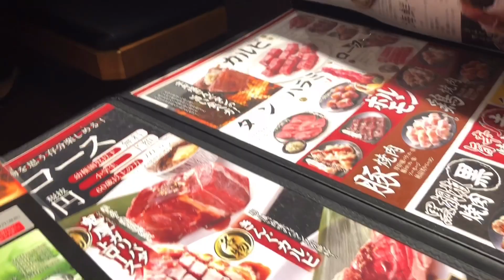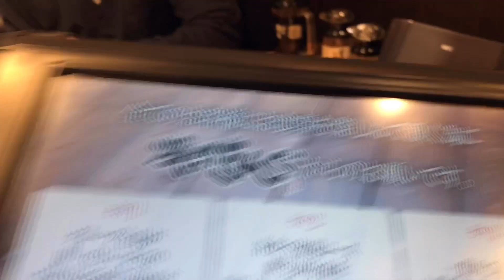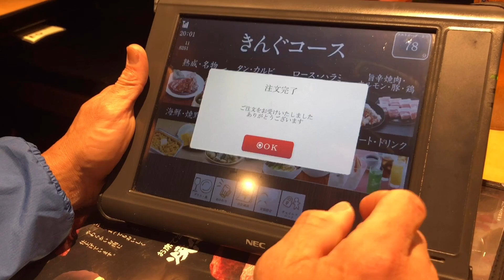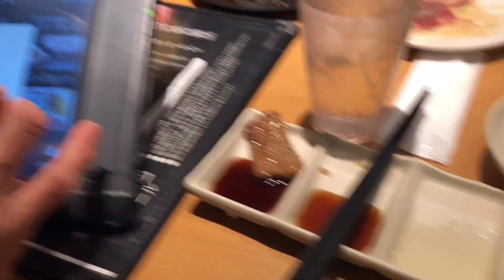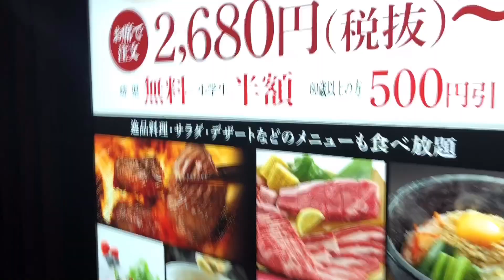Japanese say: you can clap clap with me in the classroom ok ok!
Filipino bonding with japanese napaka enjoy dahil hindi magkaintindihan.